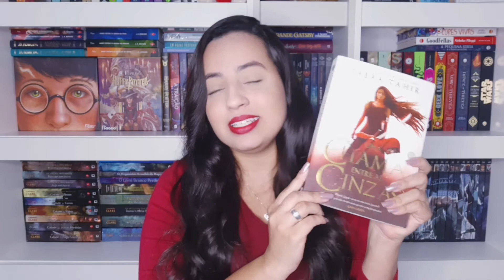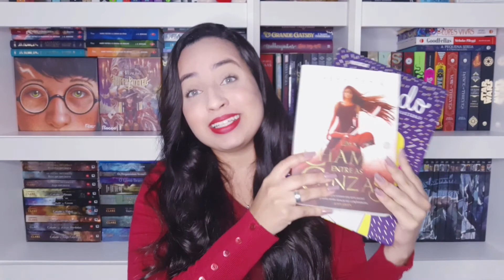Leituras de Setembro • 2021 | Karina Nascimento | Paraíso dos Livros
Link para compra na Amazon • Arlindo:

Link para compra na Amazon • Uma chama entre as cinzas